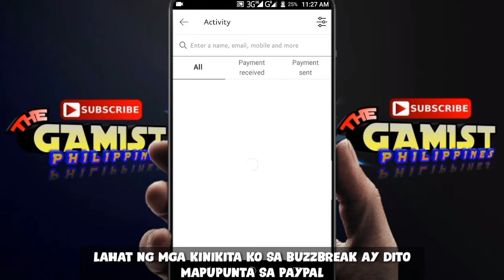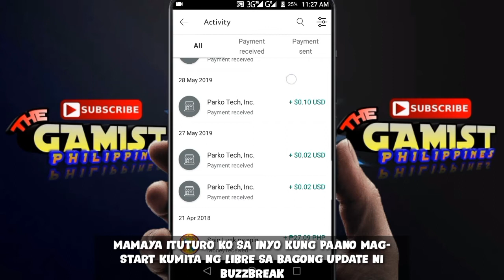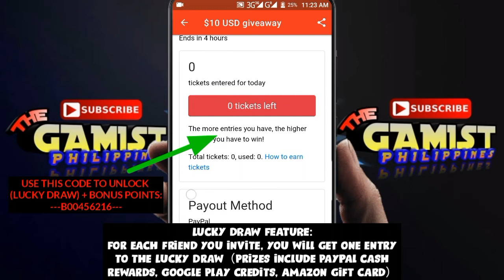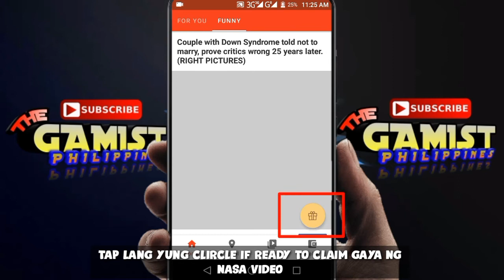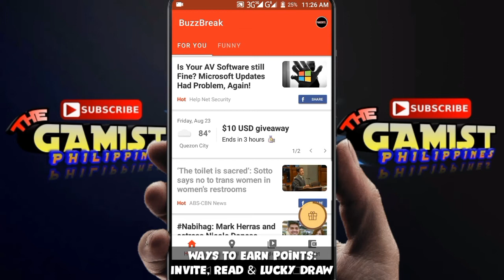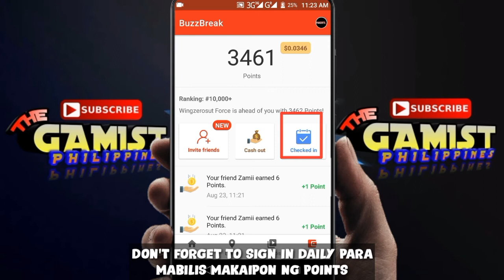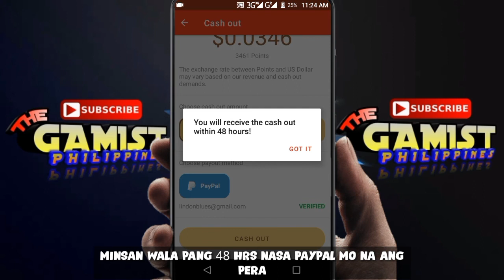Become A BuzzBreak YouTube Influencer & Earn Money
Use This Code To Earn BONUS Points:
B00456216

Claim your $0.60 using this code: ➡️9RVZHS⬅️